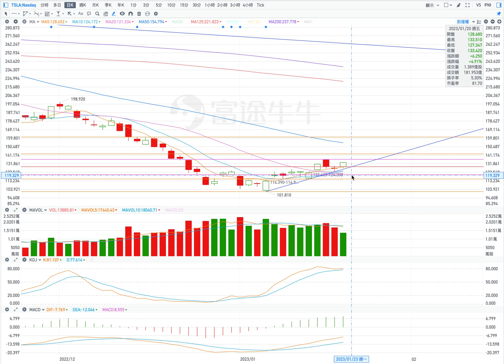TSLA 特斯拉 股票价格走势的分析 2023年01月23日（第346期）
當前的壓力位：
1. 136；
2. 143；
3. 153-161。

當前的支撐位：
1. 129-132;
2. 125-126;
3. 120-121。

1. 上漲（條件：跳空高開盤，在盤中股價不低於132）
開盤：跳空高開盤。
最高價：到140.50
收盤價：138附近；
最低價：132。

2.橫盤
開盤：低開盤。
最高價：到135.50
收盤價：130.50附近；
最低價：128。

Current pressure level:
1. 136;
2. 143;
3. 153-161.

Current support levels:
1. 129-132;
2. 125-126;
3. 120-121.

1. Rise (Conditions: Gap and open high, and the stock price is not lower than 132 during the session)
Opening: Gap high opening.
Highest price: to 140.50
Closing price: around 138;
Lowest price: 132.

2. Sideways
Opening: low open.
Highest price: to 135.50
Closing price: around 130.50;
Lowest price: 128.